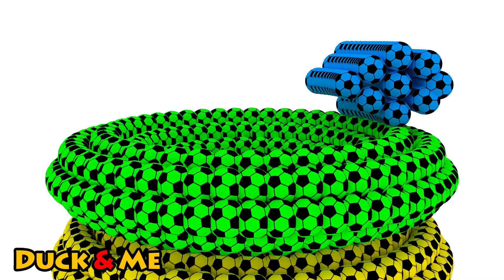Learn Colors With 3D Soccer Balls Tube Stack Shape Baby Video For Toddlers Kids Children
Enjoy Learn Colors With 3D Soccer Balls Tube Stack Shape Baby Video For Toddlers Kids Children

Fun and Creative Toddler Learning Video, Kids Video for Toddlers - duckandme.com